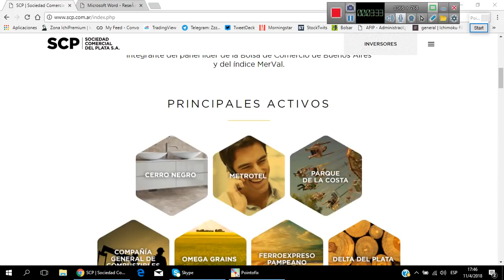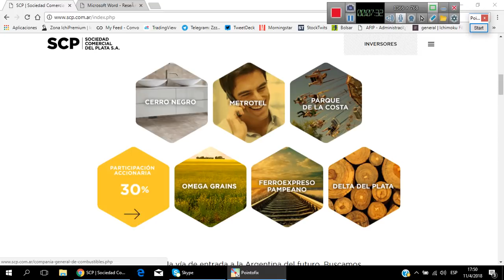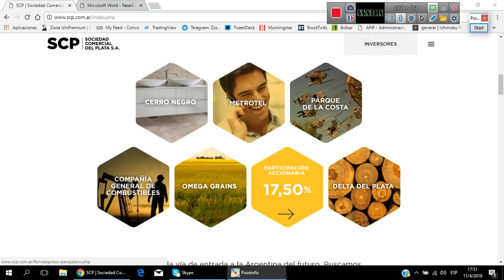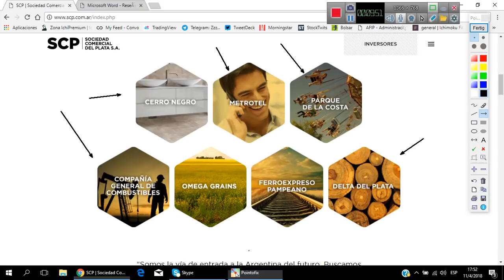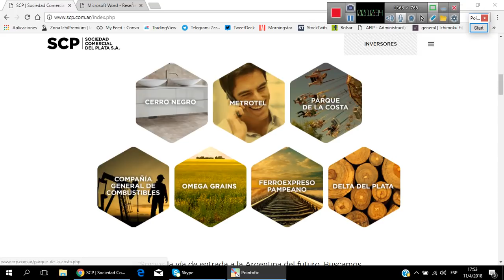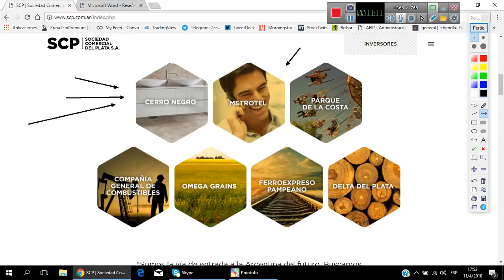Descubriendo Comercial del Plata ($COME) | Análisis Fundamental | Ichimoku Fibonacci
¿Es buen momento para comprar COME? Enterate en este video que dice Don Trader y su análisis fundamental sobre cuándo es el mejor momento para comprar accione en Argentina.